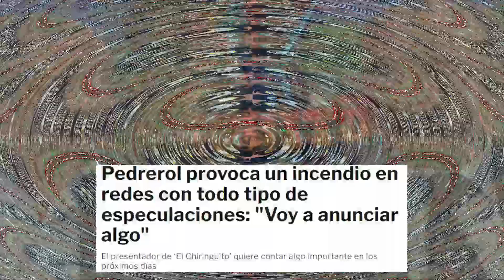¡PEDREROL LO CONFIRMA! ¡SORPRENDE A TODOS! ¡MUY ATENTOS! | NOTICIAS DEL REAL MADRID HOY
❤️👇 Pedrerol confirma el anuncio en su programas los próximas días ¿Qué será? ¡NO TE LO PUEDES PERDER!

Para pedidos superiores a 49 €, Obsequiar 1 Camisetas + 1 Bufanda
Para pedidos superiores a 89 €, Obsequiar 2 Camisetas + 1 Bufanda , Envío Gratis
Para pedidos superiores a 149 €, Obsequiar 3 Camisetas + 2 Bufanda , Envío Gratis
Para pedidos superiores a 209 €, Obsequiar 5 Camisetas + 2 Bufanda , Envío Gratis

1.Camisetas Gratis: comente en la pantalla de pago

2.Descripción del evento:
Camisetas Gratis - NO Compatibles: Personalizables, PATCH, Camisetas Retro

Josep Pedrerol ha revolucionado las redes con su último mensaje. El periodista asegura que el jueves anunciará algo muy importante y, como no podía ser de otra manera, se acumulan las teorías de los millones de espectadores que siguen 'El Chiringuito'.

Ahora se encuentra descansando unos días aprovechando el parón por el Mundial de Catar. Volverá el jueves y esa misma noche contará algo de suma importancia en su programa.

Algunos creen que puede ser una entrevista exclusiva con Cristiano Ronaldo. El portugués es íntimo amigo de Edu Aguirre y hace unos días explotó contra el Manchester United con el homólogo de Pedrerol en Reino Unido.

Por otra parte, otros piensan que puede ser algún fichaje estrella para 'El Chiringuito'. No es ningún secreto que los índices de audiencia han bajado en los últimos meses y el periodista estaría pensando en traer nuevas caras.

Miles de comentarios
La opción más remota, aunque también comentada en redes, podría ser una actualización sobre su batalla legal con el youtuber Iñaki Angulo. Desde que le amenazó con una querella criminal no hay noticias y ha transcurrido el tiempo suficiente como para que existan novedades.

¿Tendrá que ver con la emisión de 'El Chiringuito' durante el Mundial? Hagan sus apuestas.